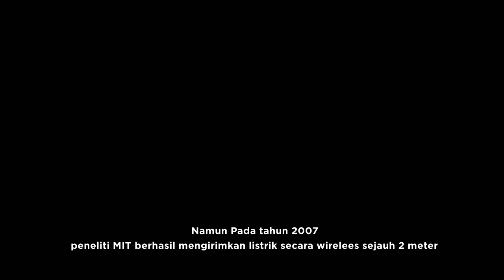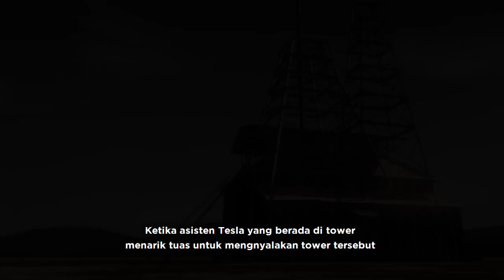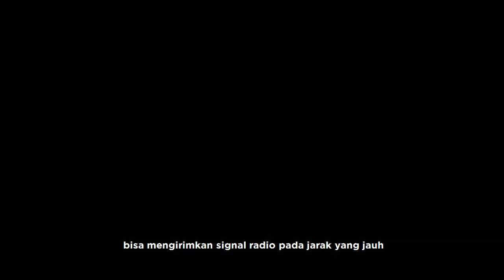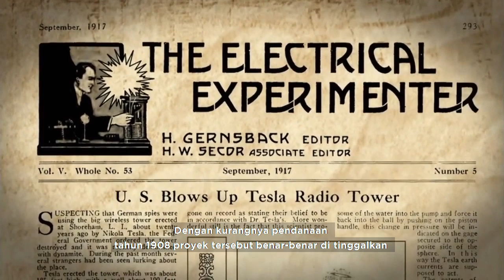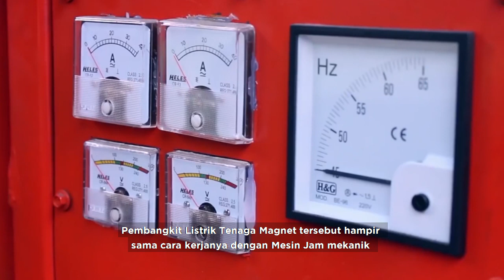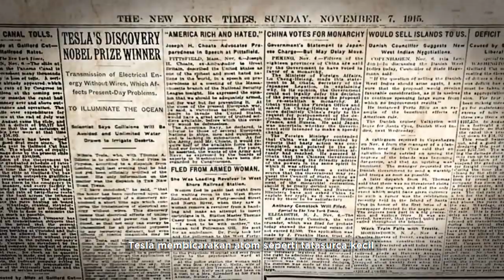Experimen - Nikola Tesla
Mengirmkan energi listrik secara wireless atau tanpa kabel merupakan ambisi para ilmuan selama beberapa dekade terahir. Ilmuan mencoba mengirimkan listrik  melalui melalui medium Radio Wave, Micro Wave, dan bahkan laser Beam. Tetapi belum berhasil mengirimkan listrik tanpa kabel pada jarak yang jauh.

Namun Pada tahun 2007, peneliti MIT berhasil mengirimkan listrik secara wirelees sejauh 2 meter.  Prestasi ini disebut-sebut sebagai langkah pertama untuk menghilangkan kabel pada perangkat listrik.

Tetapi dunia dimana semua alat listrik, sama sekali tidak perlu diisi ulang, di cas, ataupun menggunakan kabel, merupakan Ambisi yang telah dibayangkan lebih dari 100 tahun yang lalu, oleh ilmuan bernama Nikola Tesla. Dan ternyata dia telah berhasil membuat teknologi tersebut.

Sumber :
- Ancient Alient Season 6 EPS 14 Nikola Tesla
- Nikola Tesla vs Thomas Edison EPIC NEW Documentary 2015
- Luar Biasa!! Generator tenaga magnet tanpa bahan bakar, tanpa emisi, tanpa suara
- ColdFusion - The True Story of Nikola Tesla [Pt.1]
- ColdFusion - The True Story of Nikola Tesla [Pt.2]
- Free energy of Tesla